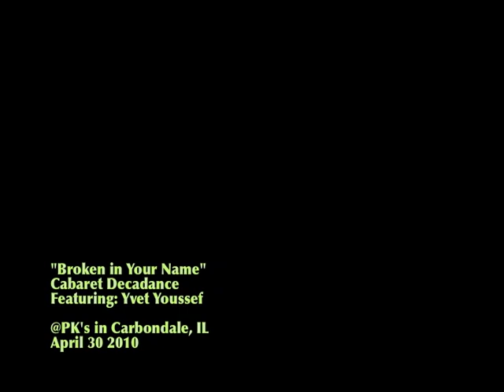"Broken in Your Name" Cabaret Decadance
Yvet Youssef sings a beautiful rendition of Clare McCall's "Broken in Your Name" with Cabaret Decadance at PK's on April 30, 2010.